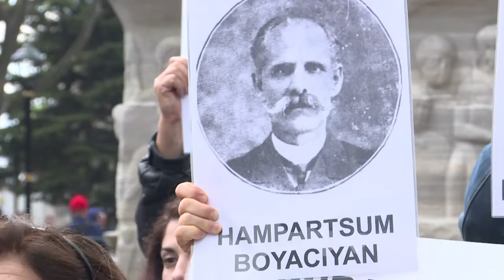A Istanbul, commémoration du massacre des Arméniens de 1915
Une centaine de personnes se sont symboliquement réunies lundi matin à Istanbul pour commémorer les massacres d'Arméniens perpétrés par l'Empire ottoman, que les autorités d'Ankara refusent de qualifier de génocide. Durée : 01:27